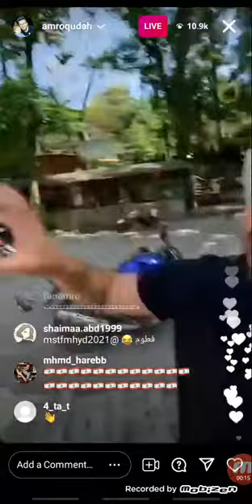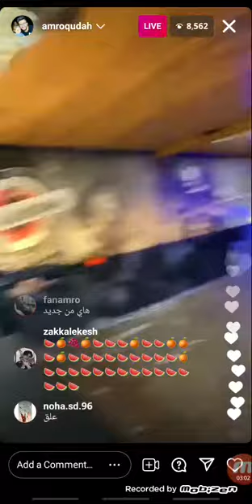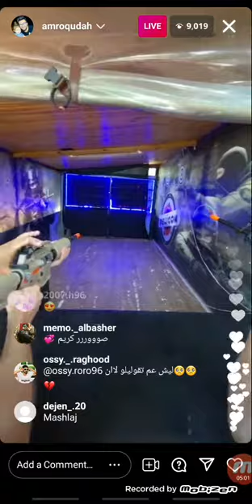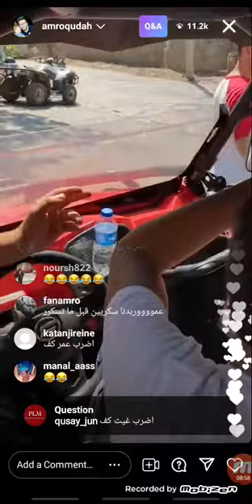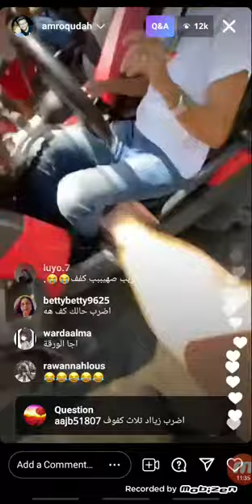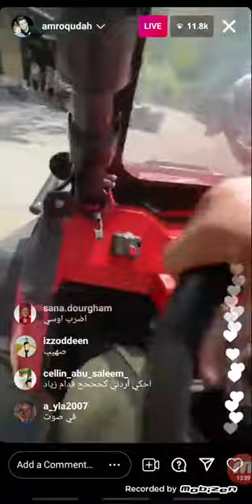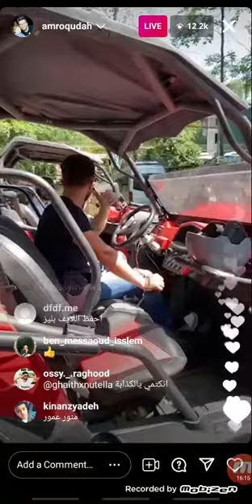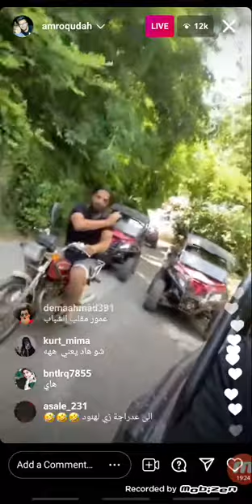بث مباشر غیث مروان مع اسامه و عمور فی ترکیه 🔥🔴